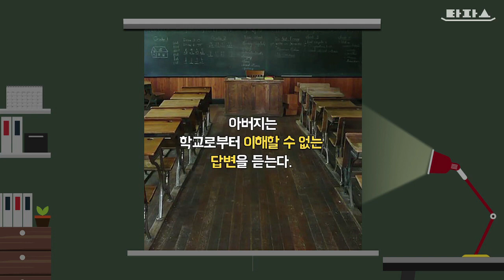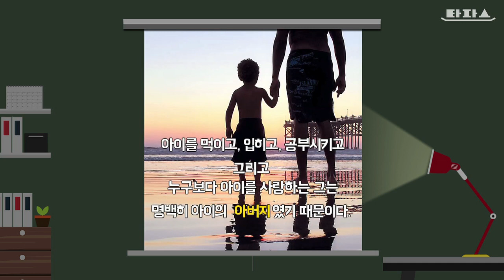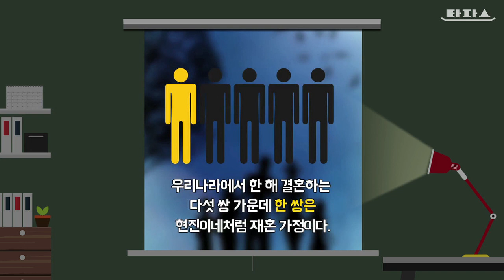뉴스타파 타파스 - 타파스 클립 : 당신은 학부모가 아니다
집에서는 아버지, 학교에서는 동거인?
아버지로 인정받을 수 없었던 아버지의 싸움.
그런데 이런 아버지들, 참 많다.